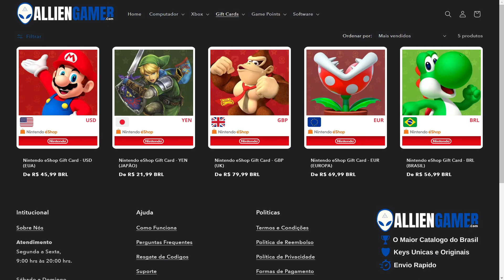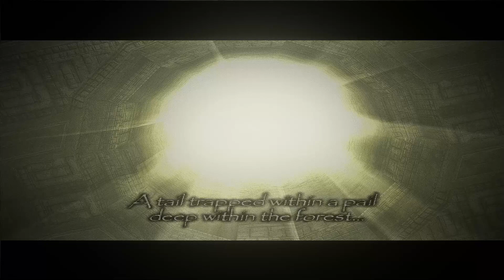SHADOW OF THE COLOSSUS REMASTER: O COLOSSO KUROMORI TÁ BONITO TEXTURAS EM HD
Novidades do  jogo Shadow of the Colossus
juntei algumas informações extras, assim podemos discutir nos campos de comentários aqui no vídeo.

''OBRIGADO :)''